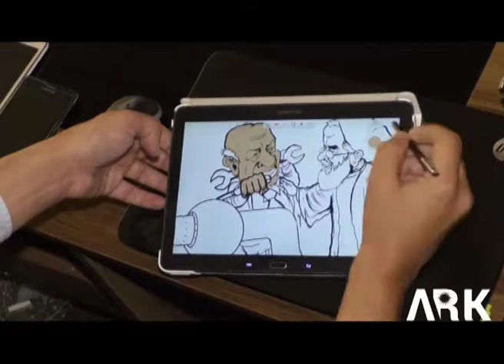Şêwekarekî Rojavayê Kurdistanê li hewlêrê berdewamiyê bi karê xwe did